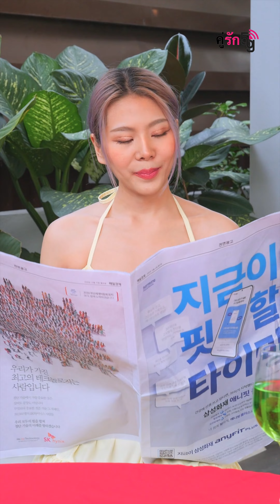คบทีละสองคน เสียวกว่า